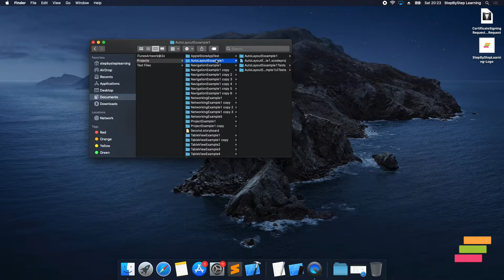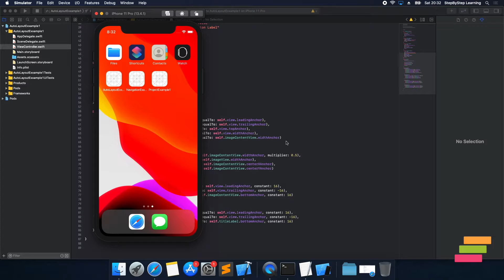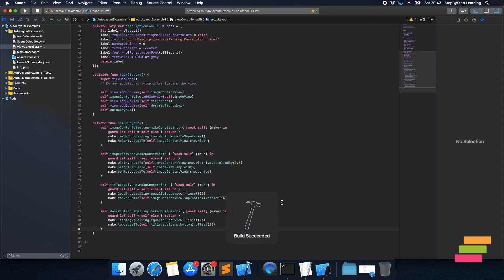Design a View Using Auto Layout with SnapKit in Programmatically - Swift #35 - iOS Programming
In this tutorial, we will replace NSLayoutConstraint to SnapKit system. Snapkit is Autolayout library.

Software Used:
iMovie
Keynote
QuickTime Player